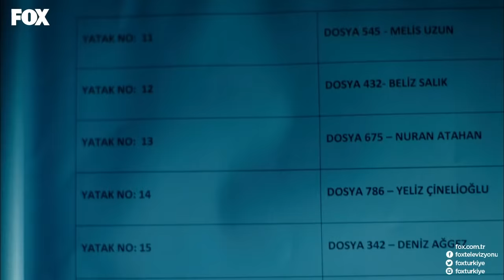Efsun'un Nuran'a sürpriz ziyareti! O Hayat Benim 106. Bölüm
Konu hayatın ve aşkınsa, kadere asla teslim olma… O Hayat Benim’de küllerinden doğan aşklara ve hayata yenilmeden tutunma mücadelelerine hep birlikte tanık olmaya devam ediyoruz. Sırlar bir bir ortaya çıktıkça herkesi şaşırtacak büyük gelişmeler yaşanmaya devam edecek. Başrollerini Keremcem, Ezgi Asaroğlu, Ceren Moran, Sinan Albayrak, İclal Aydın, Süleyman Atanısev ve Oya Başar’ın paylaştığı O Hayat Benim’in gizemli dünyasına sizi de bekliyoruz.